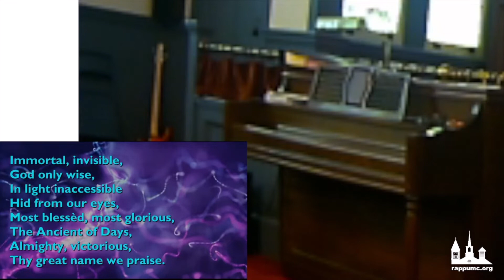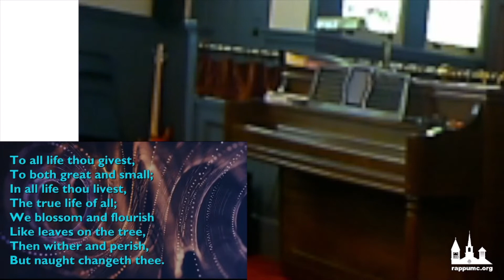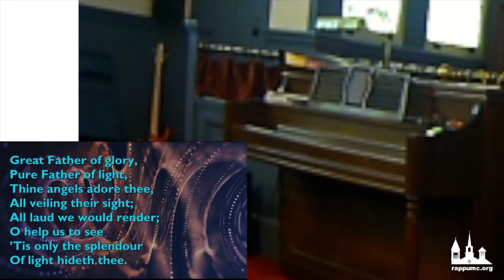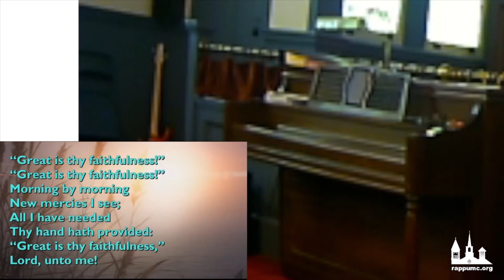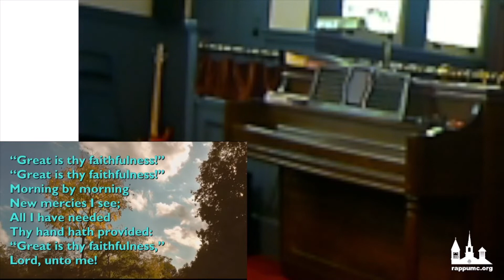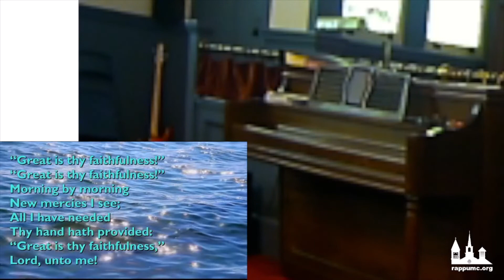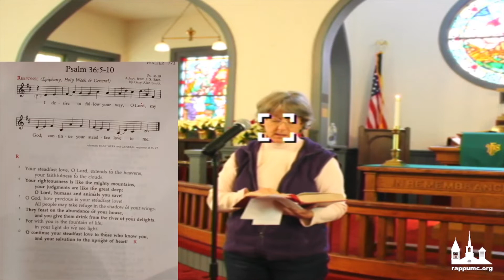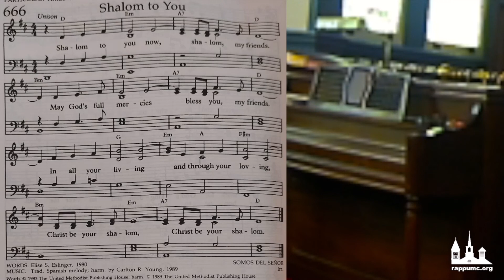“The Miracle of Transformation” Virtual Worship January 16, 2022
This Sunday's worship is completely virtual across the charge. All churches will "meet" at 11:15am here on the Rappahannock UMC Charge Youtube page.